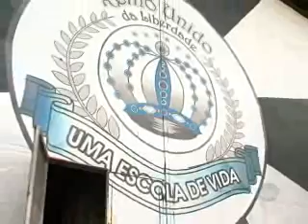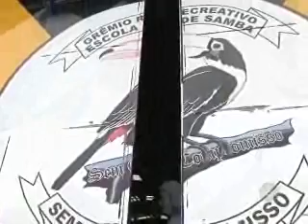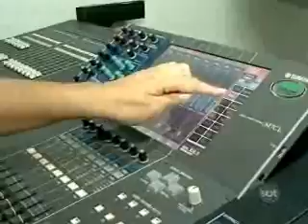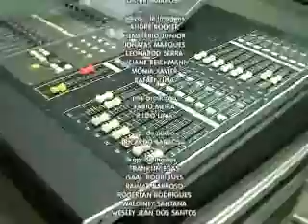3ºBLOCO JORNAL 170212